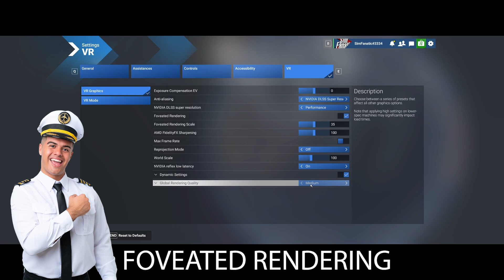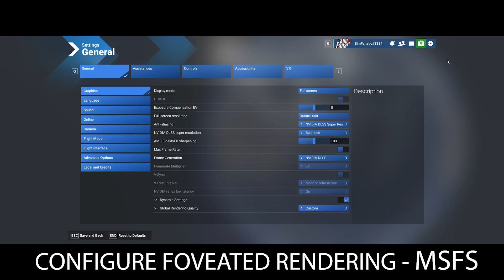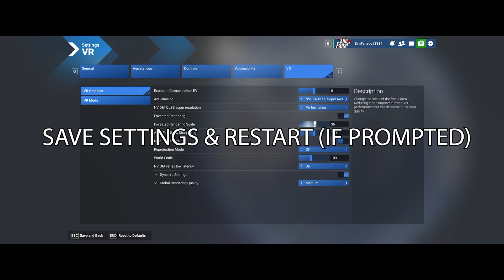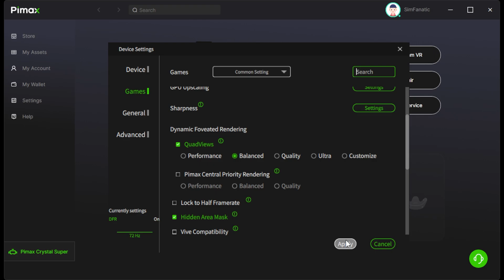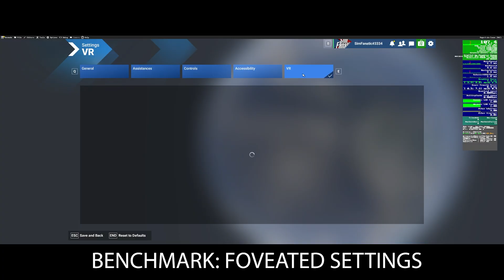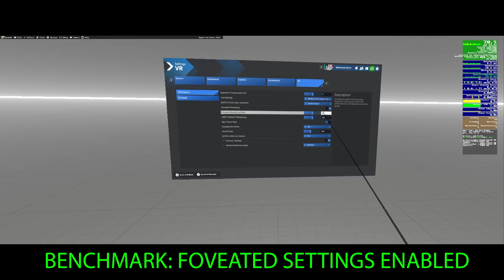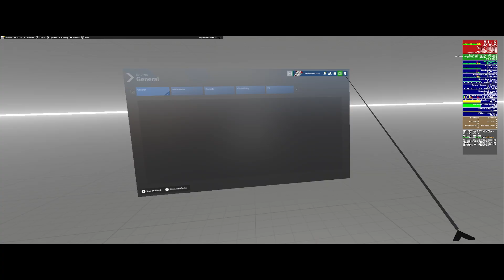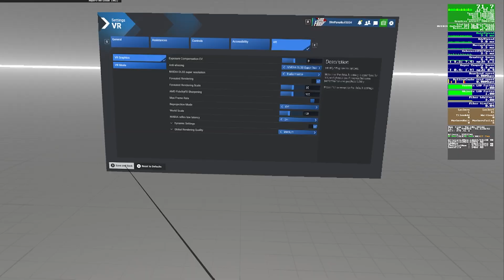🚀 Increase FPS & Boost MSFS 2024 VR Performance with Foveated Rendering | Pimax Crystal Super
Experience smoother performance and higher frame rates in Microsoft Flight Simulator 2024 using the @PimaxVR Crystal Super VR headset by enabling foveated rendering.

In this video, I break down what foveated rendering is, why it’s such a powerful performance optimization for high-resolution VR headsets like the Crystal Super, and how you can enable and configure it properly using Pimax Play and MSFS 2024. We’ll also walk through how to enable the in-sim FPS counter and run a real-world performance comparison with foveated rendering turned off vs on, so you can see the difference for yourself.

If you’re flying in VR and looking for a way to improve smoothness, reduce stutters, and get more out of your GPU without sacrificing visual quality, this is one of the most impactful settings you can enable, especially when paired with eye tracking on the Pimax Crystal Super.

In this video:

✈️ What foveated rendering is and how it works in VR
🧠 How eye tracking improves performance on the Pimax Crystal Super
⚙️ Step-by-step foveated rendering setup in MSFS 2024
🖥️ Verifying foveated rendering settings in Pimax Play
📊 Enabling the FPS counter to measure performance
🚀 Side-by-side comparison: foveated rendering OFF vs ON
💡 Tips to avoid common pitfalls and get the best results

Furthermore, if you are interested in picking up the Pimax Crystal Super VR Headset, you can get a 3% discount on this amazing hardware and help this channel by clicking on the following link:

Thanks for being such an awesome community — and I’ll see you on the next flight!